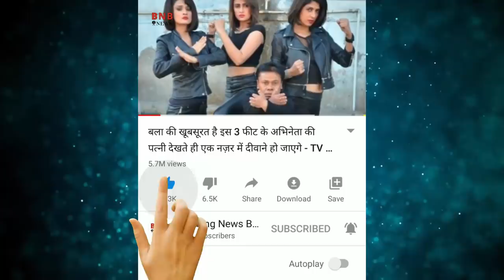Pran का बेटा है बेहद हैंडसम और स्टाइलिश! Pran Son ! Son Of Pran ! Pran Family! Pran Son Sunil Sikand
Pran Krishan Sikand better known by his mononym, Pran, was an Indian actor, known as a movie villain and character actor in Hindi cinema from the 1940s to the 1990s. He played hero roles from 1940–47, a villain from 1942–1991, and played supporting and character roles from 1948–2007.